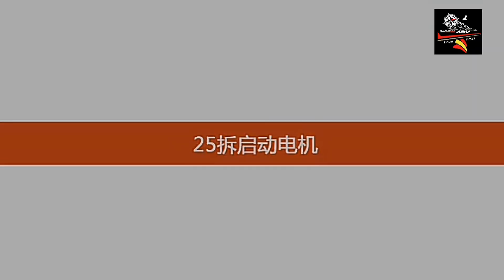VOGE Desarme MOTOR /300 DS/Rally/AC/ACX/R/ all Serie's 300 - 2part.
VOGE Desarme MOTOR /300 DS/Rally/AC/ACX/R/ Loncin voltrex 300R/Italika voltrex 300/Akt voltrex 300/Guerrero 300 Rally/KAWASAKI KLR300/KLX300
La marca premium del grupo Loncin dota el mismo motor monocilíndrico YF300 que sus hermanas de 'trescientos' con caja de cambios de 6 velocidades, refrigeración líquida, inyección Bosch, DOHC y 4 válvulas, con unas medidas internas de carrera corta que favorecen la potencia a alto régimen y facilitan subir de vueltas rápidamente. Cumple con la Euro 5 y aprovecha la mejora para rendir 28,5 CV de potencia a 8.500 rpm, con 23,5 Nm a 6.500 rpm. Reduce las vibraciones gracias a un eje contra rotante conectado al cigüeñal. Es el mismo motor de la Kawasaki klr/klr de 1999 hasta hoy en dia con algunos cambios y modificaciones, en la cabeza del cilindro y en el actualizado embrague anti rebote, entre otros detalles estéticos.